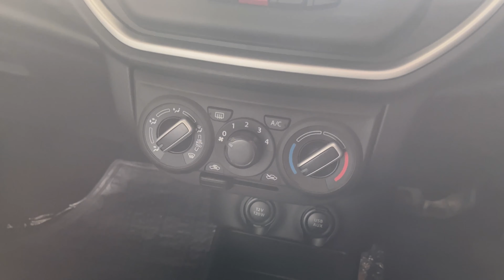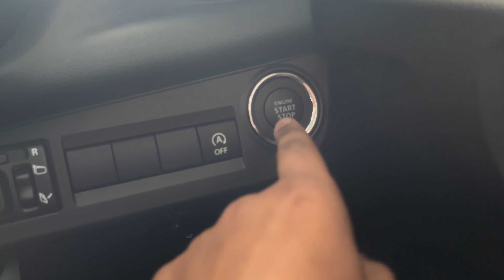maruti suzuki celerio zxi plus amt 2021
maruti suzuki celerio 2021 model
maruti suzuki celerio top model